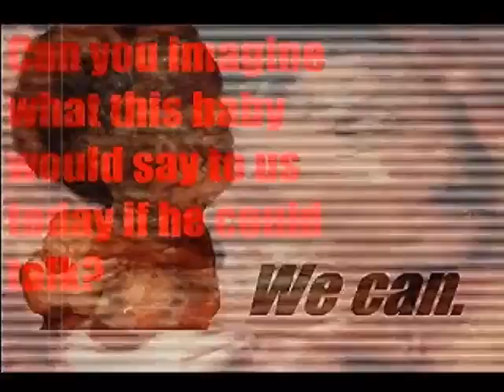Don't Kidnap an Abortionist. Here's why:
They'll shut me down ANY DAY!  Follow me at JonathanOToole.com ProjectSEE.com before this channel is shut down again! Robert and Jonathan explain why we do not advocate or advise vigilantism, including shooting, maiming, torturing or stalking abortionists.